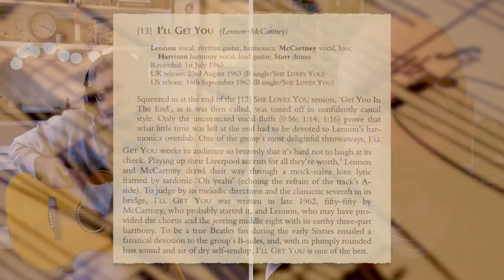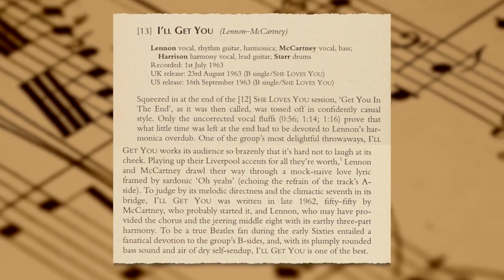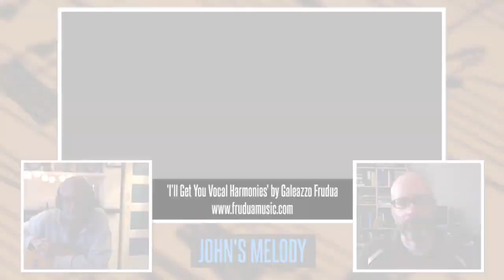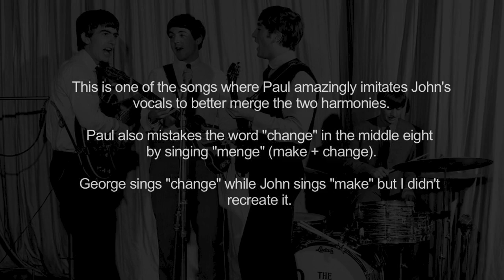The Beatles' Singles: I'll Get You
A splendid time was had as James and I take a close look at the early Beatles single, I'll Get You.

Please contribute!